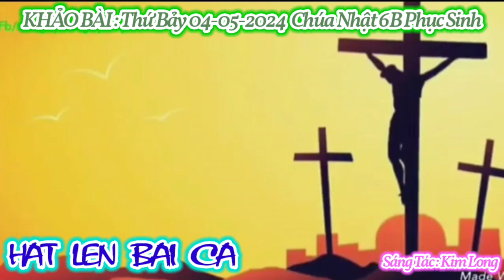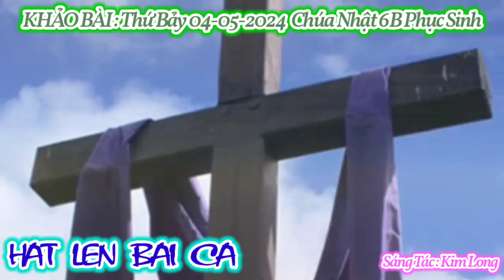(Danny) Hát Lên Bài Ca (hỡi ngàn dân, hãy hát lên bài ca chúc tụng Thiên Chúa...) - Lm. Kim Long